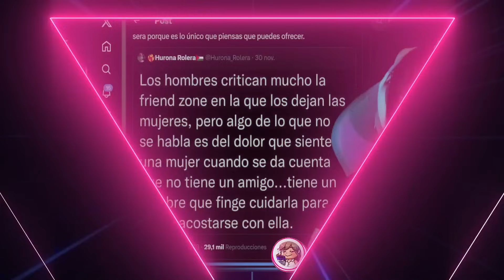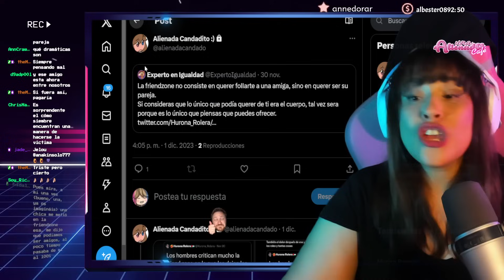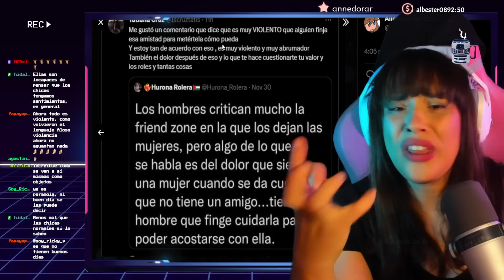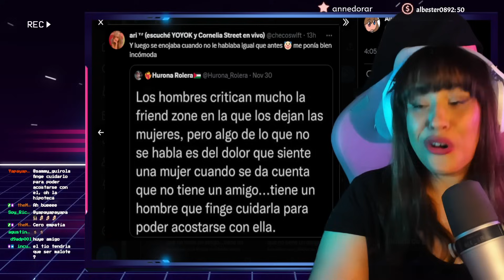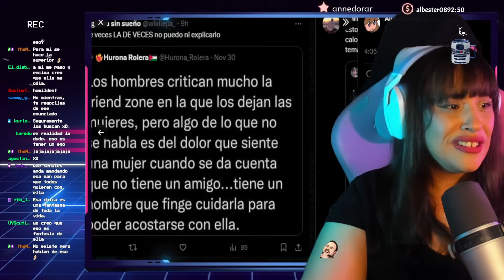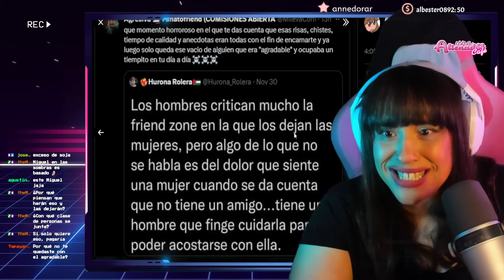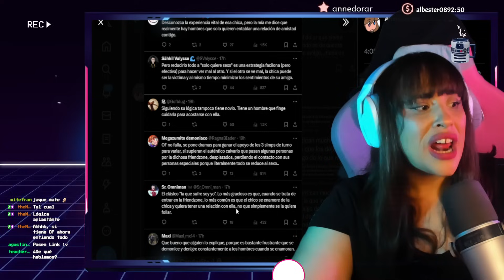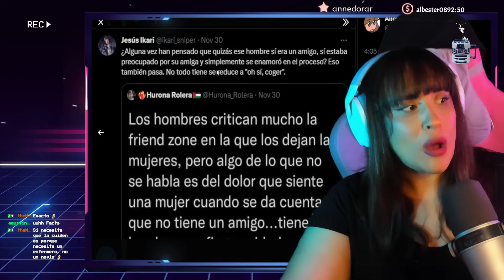🤣 LA FRIENDZONE ES MACHISTA 🤣